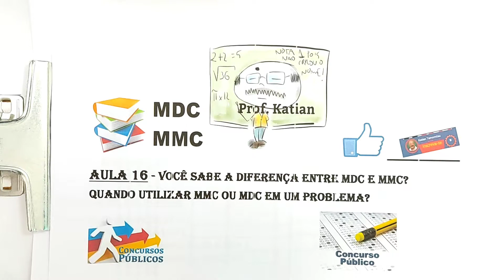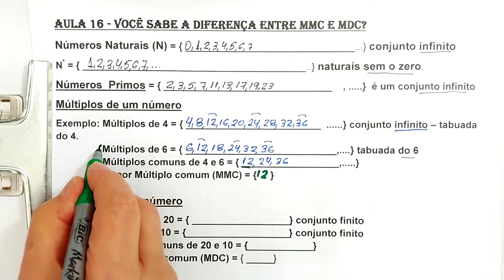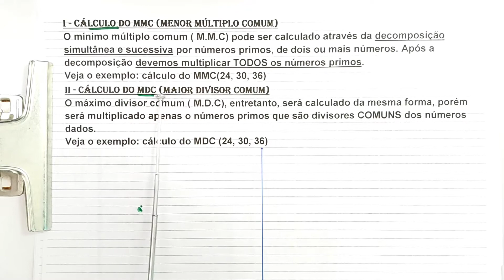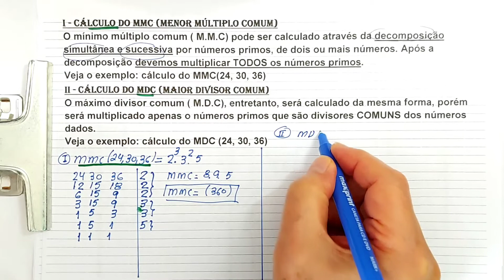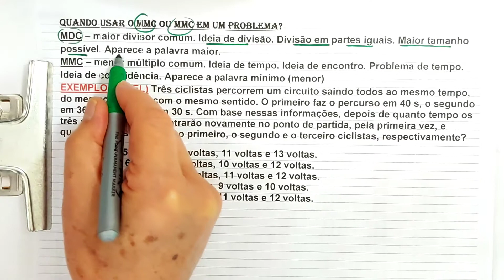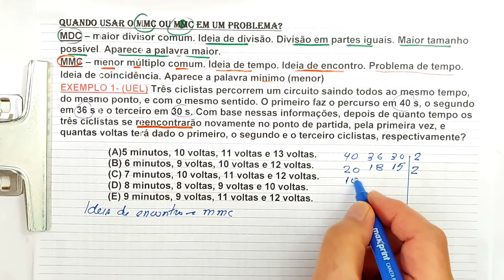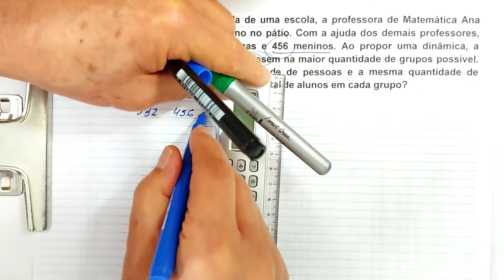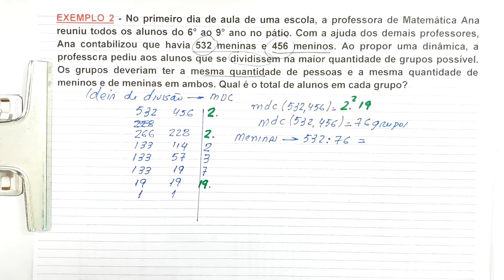AULA 16 - Você sabe a diferença entre MDC e MMC? Quando usar MDC ou MMC em um problema?ProfKatian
Aprenda a diferença entre MMC e MDC e quando utilizar um problema.